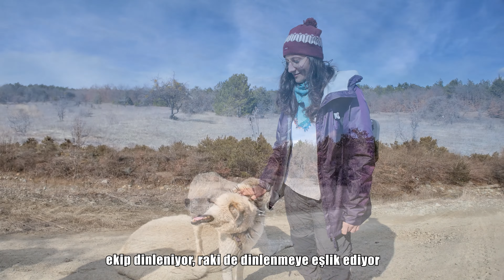Zodyak Trekking Ekibi ile Tandır Göleti Çevresinde Orman Yürüyüşü - Tandır Göleti'ne Trekking Turu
Merhaba! Bu videoda Zodyak trekking ekibi ile Eskişehir'de Tandır Mahallesi'nden başlayıp Tandır Göleti çevresinde yaptığımız orman yürüyüşüne sizleri davet ediyoruz.Tandır Göleti'nde doğayla iç içe unutulmaz bir yürüyüş deneyimi yaşamak için videomuzu izleyin.
Zodyak ile Tandır Göleti Macerası izlemeye hazır mısınız?  Zodyak yürüyüş ekibi ile Doğa Bir Oldu! Tandır Göleti'nde Macera dolu Yürüyüş ayaklarımız yürümekten yara oldu. Eskişehir'in Saklı Cenneti Tandır Göleti dememi beklemeyin bir gittik çok da büyüleyici bir gölet karşımıza çıkmadı. Bu pazar aktivitesi olarak Doğanın Kalbinde Zodyak ile Yürüyüş yaptık. Unutulmaz Bir Pazar etkinliği yaptık. Tandır Göleti Trekkingi. zodyak yürüyüş ekibi Eskişehir'de Tandır Göleti'ne Trekking Turu düzenlediler. Bizde kaçırmadık katıldık. Tandır Göleti'ne Nasıl Gidilir? Yürüyüş Parkuru ve İpuçları videomda görebilirsiniz.  Zodyak ile Doğa Yürüyüşü Deneyimi: Tandır Göleti. Bu ekiple 2. kez yürüyoruz. çok keyifli bir yürüyüş oldu.